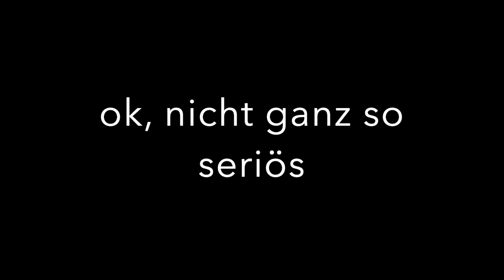Best Of meinem Konool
Hab hier ein bisschen zusammengeschnitten.